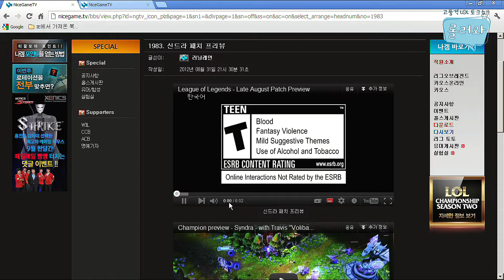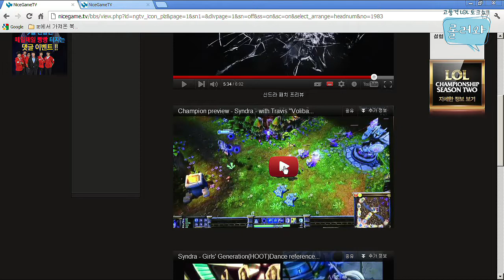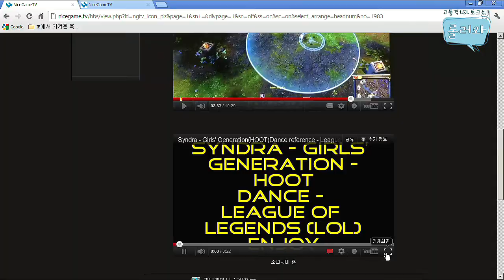120831 롤러와 4화 1부 하